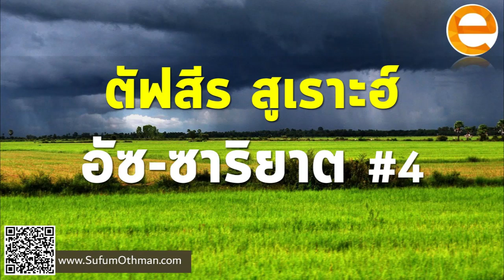ตัฟซีร สูเราะฮ์ อัซ-ซาริยาต ตอนที่ 4 - ซุฟอัม อุษมาน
อายะฮ์ที่ 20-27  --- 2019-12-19

- การพิจารณามัคลูกที่อัลลอฮ์สร้างมามีความเกี่ยวข้องอย่างไรกับคุณลักษณะของชาวสวรรค์
- เริ่มต้นเรื่องราวของแขกท่านนบี อิบรอฮีม อะลัยฮิสสลาม เป็นมลาอิกะฮ์สามท่านที่แปลงกายมา
- ถอดบทเรียนเรื่องการให้สลาม และการต้อนรับแขก